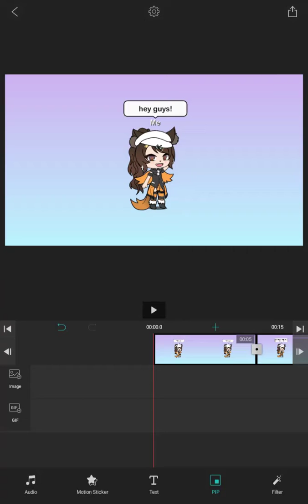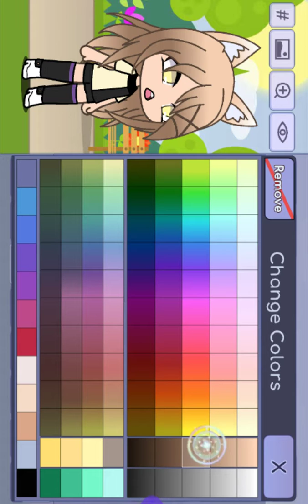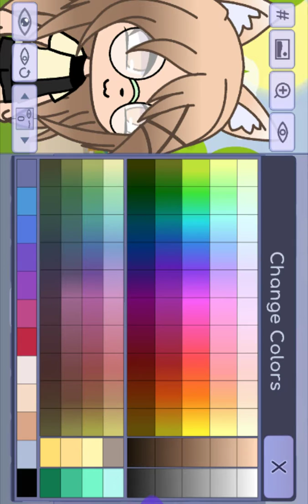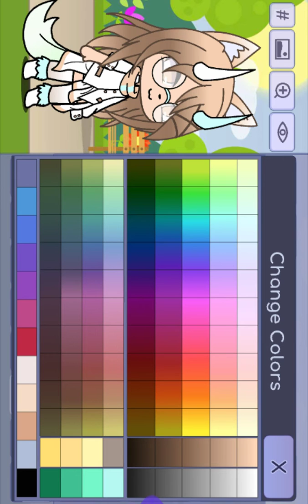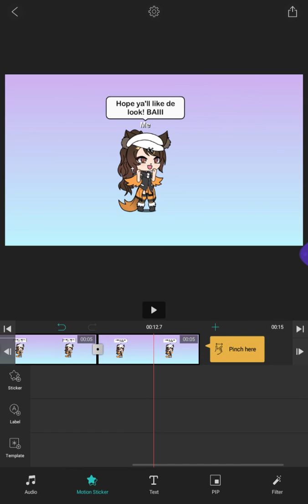Making a random all gacha character cute!